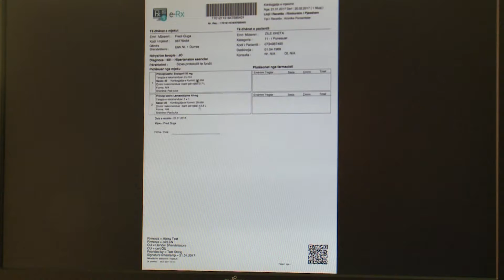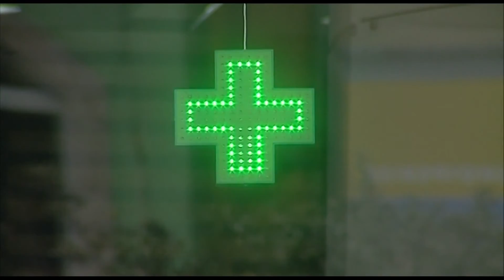Qe nga shkurti barnat me rimbursim ne Tirane do te merren permes recetes elektronike |ABC News